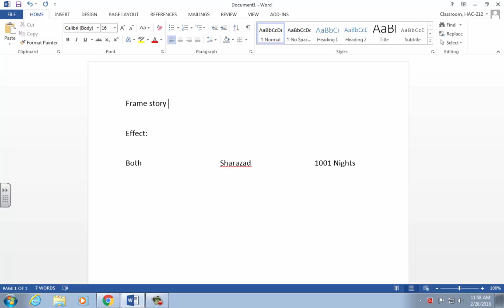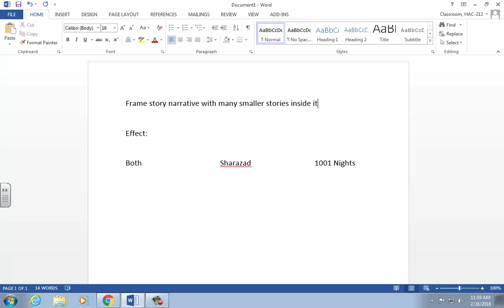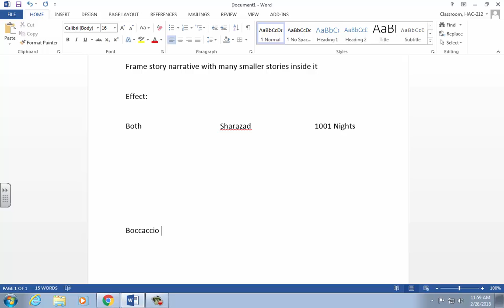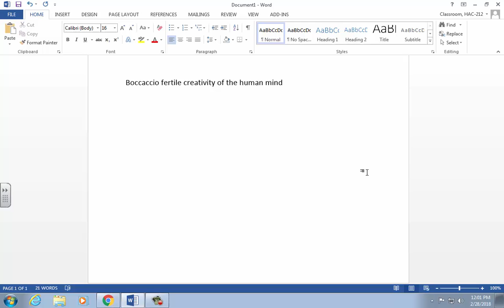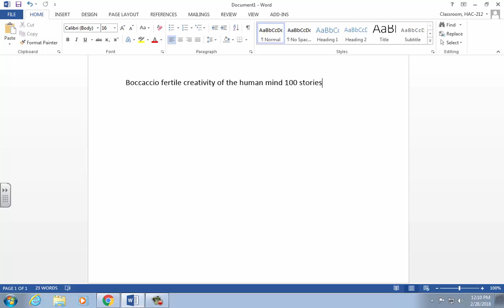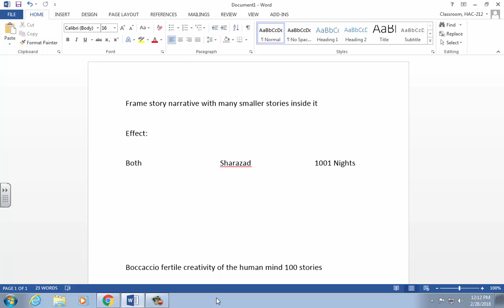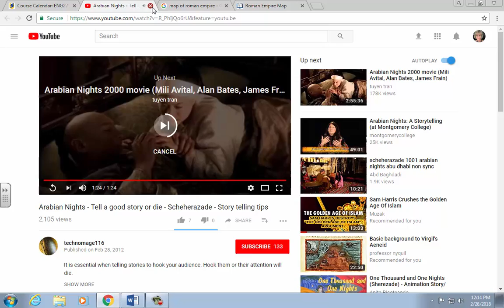Frame Stories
The Decameron The Thousand and One Nights